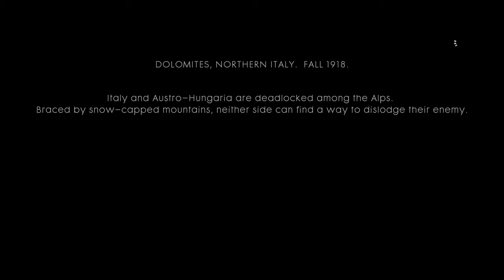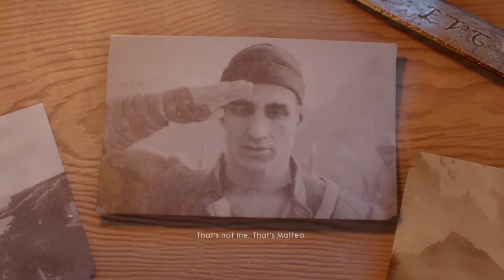Battlefield 1 No Commentary Let's Play Part 11 Avanti Sovia | Game Over Everything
This is the Part 11 of my Battlefield 1 No Commentary Let's Play - Avanti Sovia. This series will have no commentary so you guys can enjoy the game better.

Battlefield 1 received positive reviews by critics and was seen as an improvement over the series' previous installments, Battlefield 4 and Battlefield Hardline. Most of the praise was directed towards its World War I theme, single-player campaigns, multiplayer modes, visuals, and sound design. It was a commercial success, selling over 15 million copies.

This series will include Battlefield 1 Review, Battlefield 1 Campaign, Battlefield 1 single player, Battlefield 1 gameplay, Battlefield 1 multiplayer, Battlefield 1 maps, Battlefield World War 1 story.

If you wish to see your favorite game played on this channel then comment your suggestions.